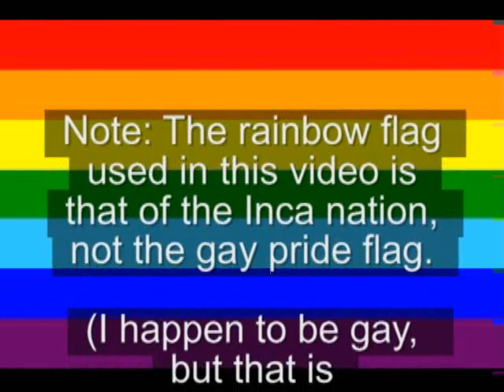Inca Medley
Photos and video from various sites around Peru's Sacred Valley: Ollantaytambo, Maras, Moray, Pisac, a cameloid ranch -- llamas, alpaca, guanaco & vicuna.